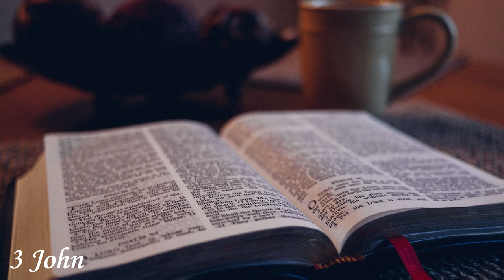English Audio Bible - 3 John (COMPLETE) - Holman Christian Standard Bible (HCSB)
⚠️⚠️⚠️ Cryptocurrencies ⚠️⚠️⚠️

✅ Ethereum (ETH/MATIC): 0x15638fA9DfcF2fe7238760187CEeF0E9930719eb